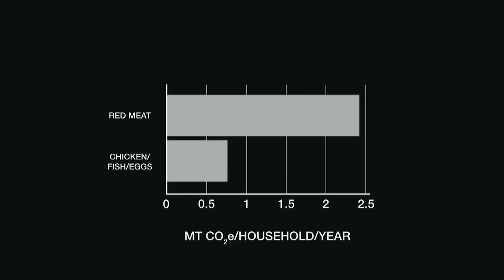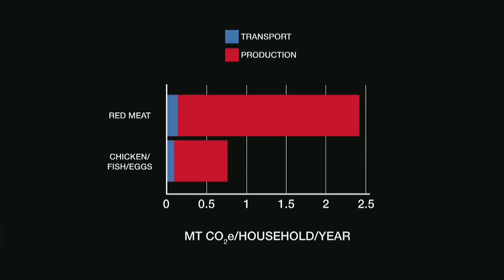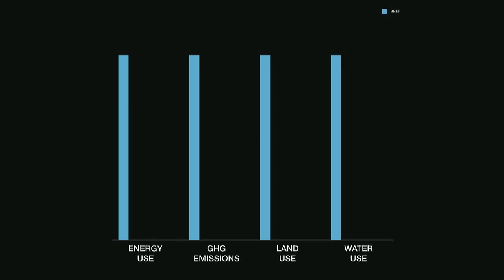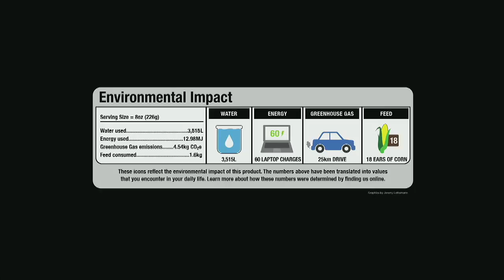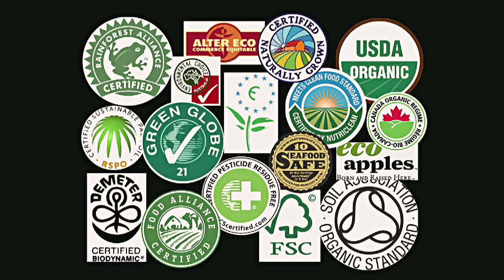Re-Thinking Meat: Isha Datar at TEDxToronto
Isha Datar is the author of "Possibilities for an in vitro meat production system", Canada's only scientific investigation into cultured meat. Isha's work has contributed to the development of Canada's first in vitro meat lab at the University of Alberta, and has been featured in several articles in Canada and abroad. Her advocacy for the responsible use of science to contribute to food security has led to multiple speaking engagements on in vitro meat and agrobiotechnology patent reform.